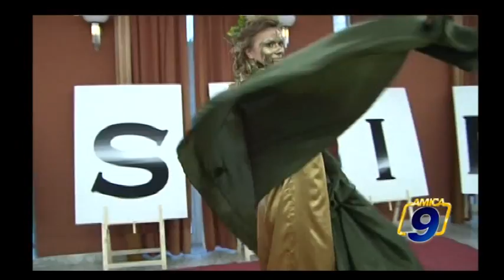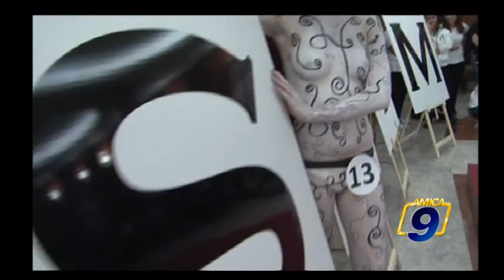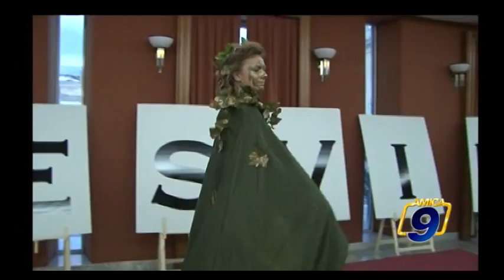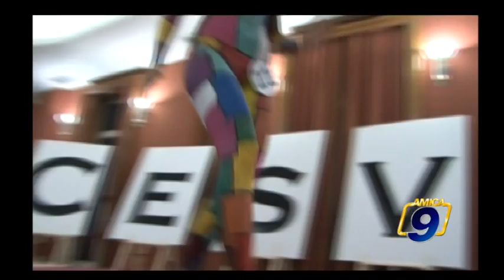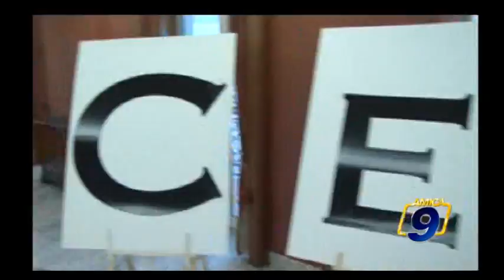Speciale CESVIM | Body Painting Contest 2013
Speciale CESVIM | Body Painting Contest 2013 Guarda tutte le videonews e gli approfondimenti all'indirizzo